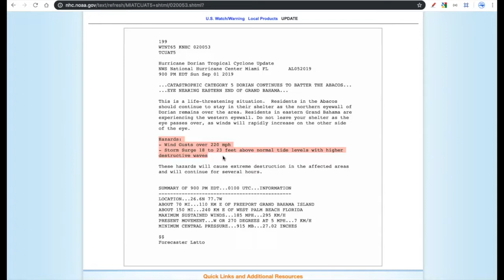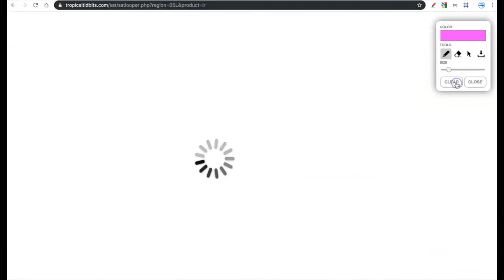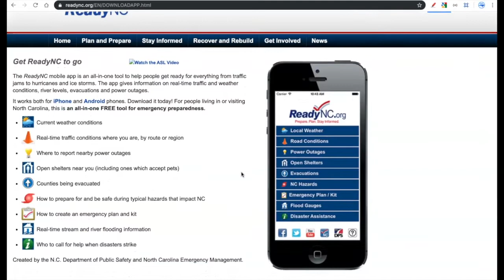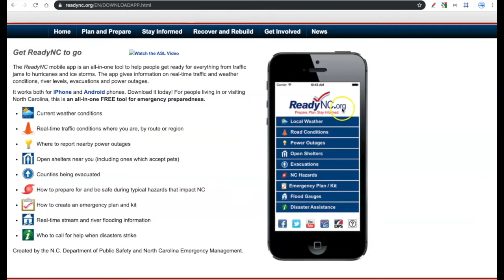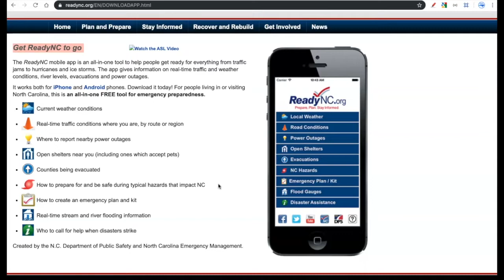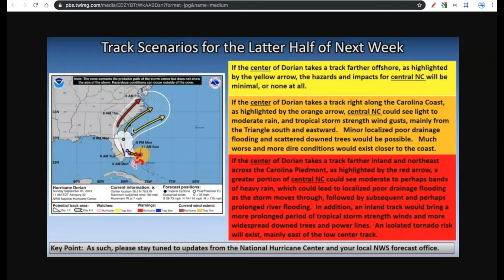Hurricane Dorian Update - 1 September 2019 (9:30 PM EDT)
Remember to make all decisions based upon official forecasts from the National Hurricane Center and look to your local NWS offices for accurate and timely information.

Key takeaway:

Hurricane Dorian continues to ravage Grand Bahama after lingering over the Abaco Islands of the Bahamas for several hours earlier today. All eyes remain on the storm as it slows and begins a northward turn.

Remember, a hurricane is not a point confined to the forecast cone - it's not an isolated storm that affects a small area, it's a huge storm that has diverse impacts over a large area.